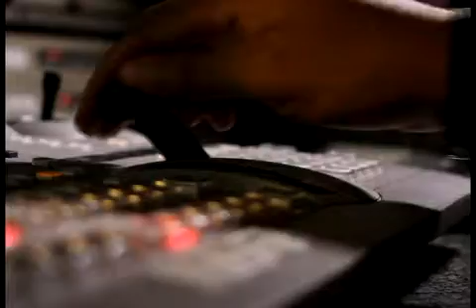CHAMADA RONDA GERAL